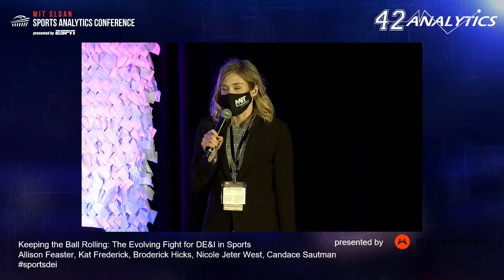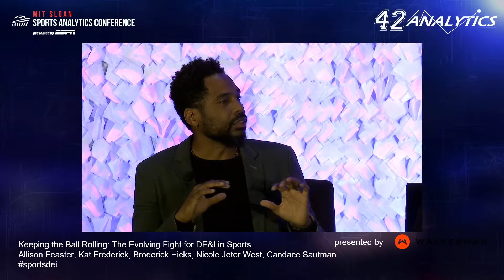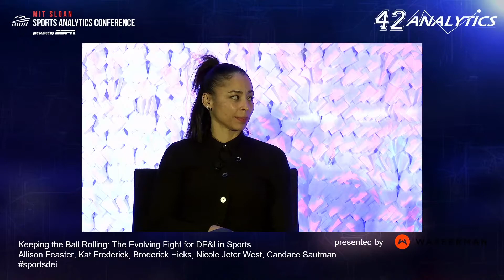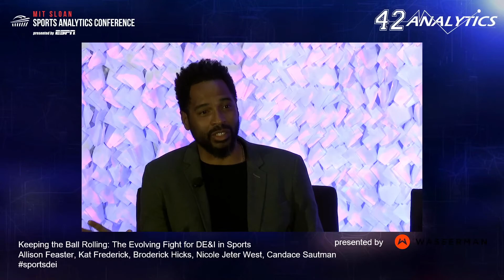SSAC22: Keeping the Ball Rolling: The Evolving Fight for DE&I in Sports Presented by Wasserman